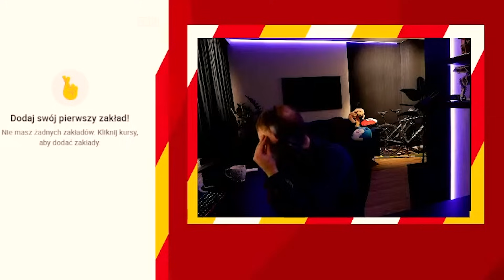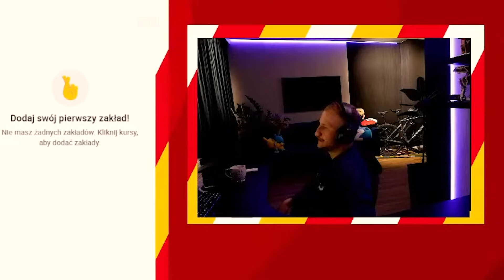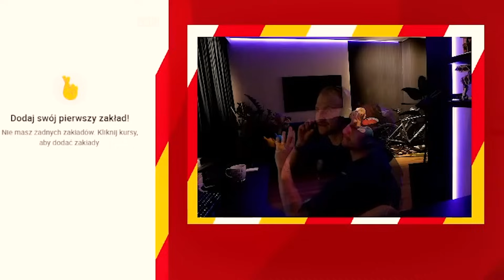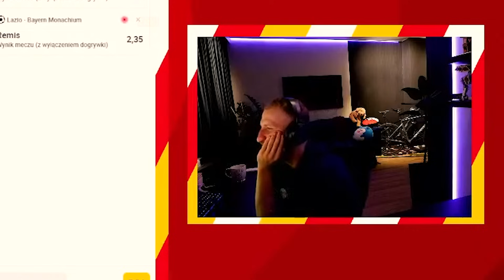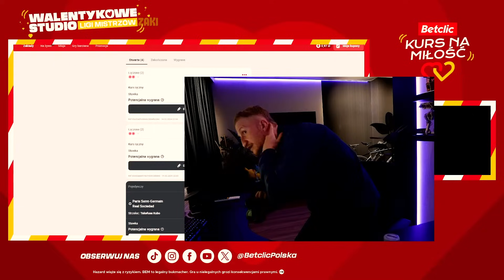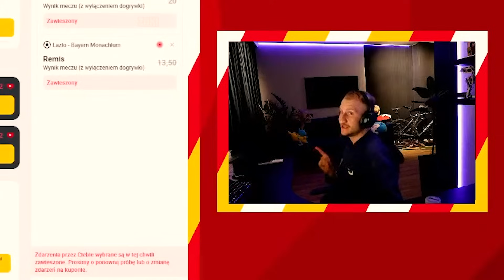WALENTYNKI Z PARISEM